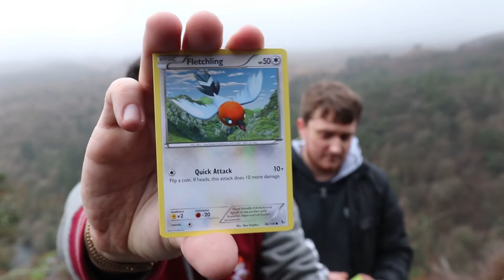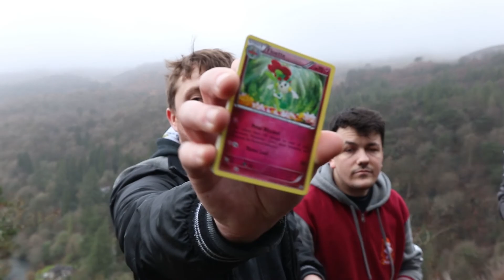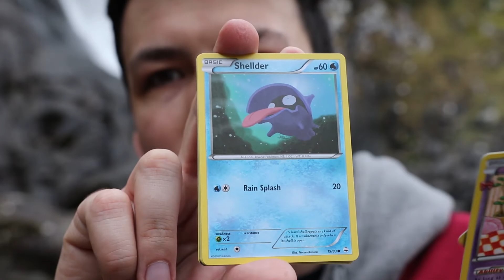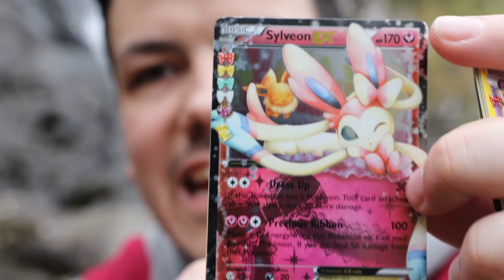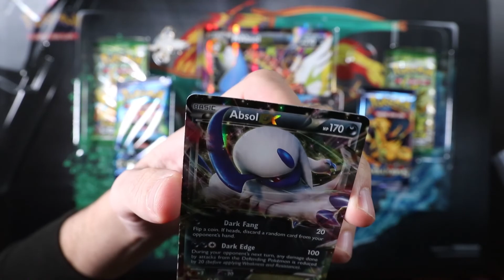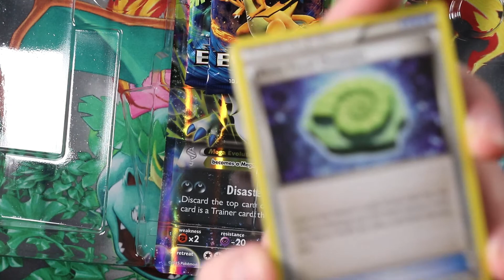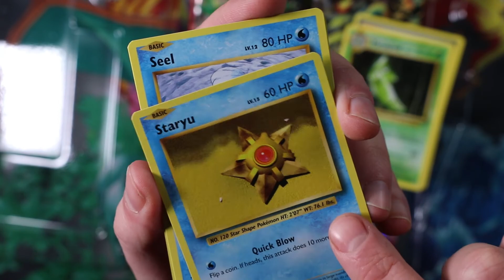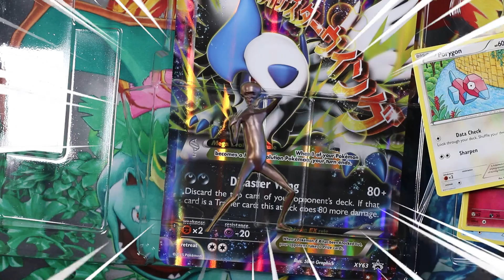Opening Pokemon Cards Around Wales! BST Takeover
We took a trip to Wales to see what it'd' be like opening up Pokemon Cards in different places!

Want to be in a video? Want to get your cards graded as fast as possible whilst not burning a hole in your pocket?

Now for some social media plugs!